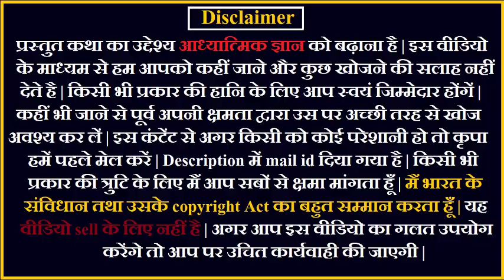भैरवी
देवनाथपुरा की भैरवी

    चैनल को ज्वाइन कर इस यात्रा में सहयोग करें

✅Manishi Ki Lokyatra (This Book)
✅Rahasyamaya Siddhabhumi Tatha Suryavigyan
✅Tattvanubhuti (Hindi)
✅Shri Sadhana (Hindi)
✅Agyat Mahatma Prasang Tatha
✅Tantracharya Gopinath Kaviraj Aur Yoga Tantra Sadhna

✅The Incredible Life of a Himalayan Yogi